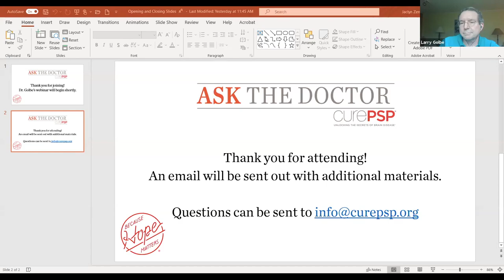EP3: Ask The Doctor with Lawrence I. Golbe, MD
This video Ask The Doctor 3: A Conversation with Dr. Golbe is a recording of the webinar that was held on June 11th, 2020, via Zoom and streamed live on the CurePSP, Inc. Facebook page. Lawrence I. Golbe, MD, is one of the world’s leading clinical experts in progressive supranuclear palsy (PSP) and related neurodegenerative conditions. Dr. Golbe is the author of A Clinician’s Guide to Progressive Supranuclear Palsy. In this video, Dr. Golbe answers questions that were submitted prior to the webinar by patients and families about PSP, MSA, and CBD. Please note that any medications that are referred to in this video should not be tried unless under the supervision of a licensed professional.
Moderated by Joanna Teters, Community Outreach and Resource Manager at CurePSP.